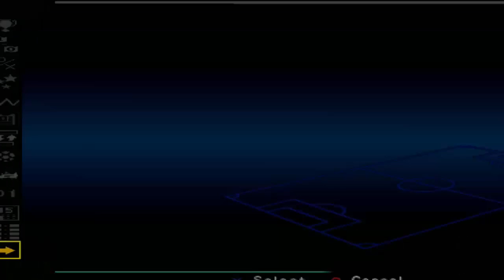ISS 2 {PSX} - [2ª División - Parte 5]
International Superstar Soccer Pro Evolution 2 {PSX}
Liga Master / 2ª División
Partidos 10 y 11